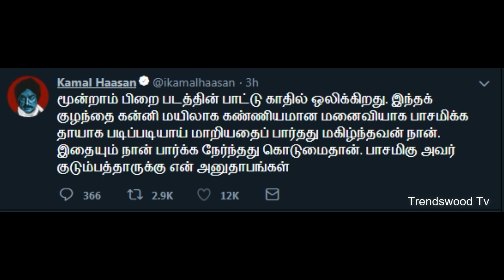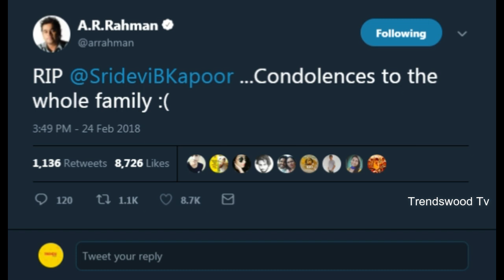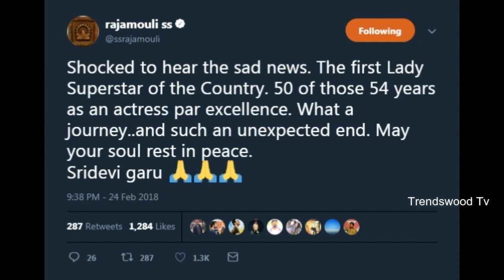நடிகை ஸ்ரீதேவி மரணம் நடிகர்கள் இரங்கல் | Rajinikanth Kamalhaasan Kajal Aggarwal | Tamil Cinema News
Actress Sridevi Death | Indian Actress Sri Devi News